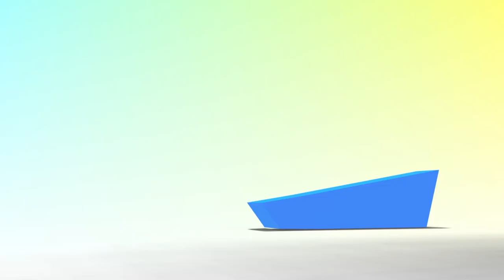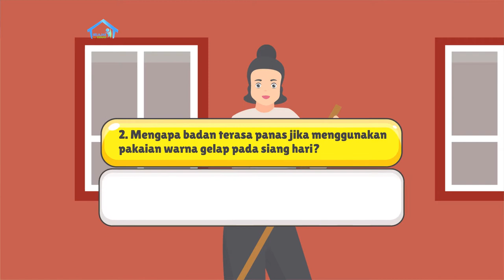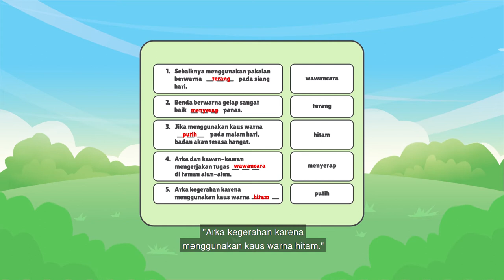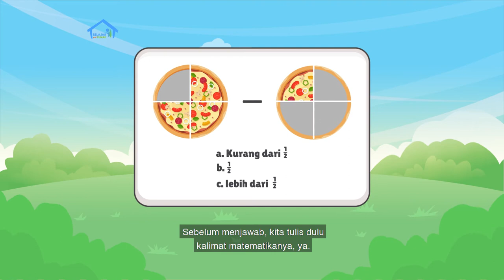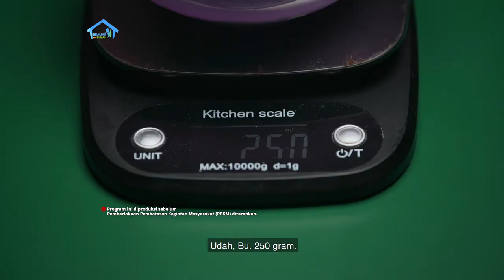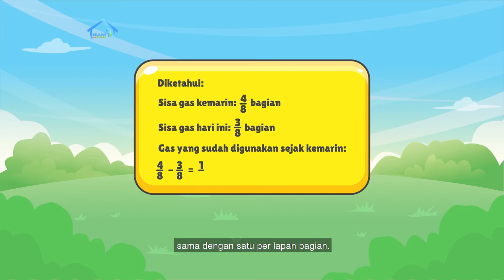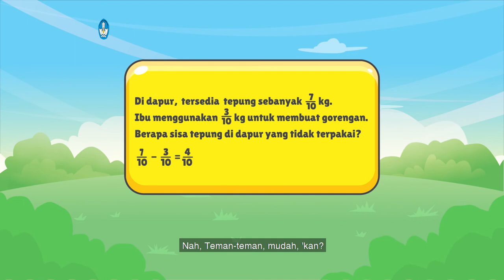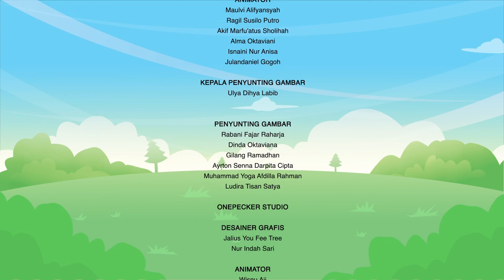BDR | SD Kelas V | Episode 43 - Kalor dan Warna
Kak Yohana yang sedang beraktivitas di luar, merasa kegerahan karena pakaiannya berwarna hitam. Melalui bacaan berjudul “Salah Kostum”, Kak Yohana mengajak kamu menyimpulkan pengaruh warna pakaian terhadap penyerapan kalor pada tubuh. Teman-teman akan mengenal kosakata baru dari bacaan itu, yaitu Gerah dan Jerang. Kamu juga mengenal cara menakar bahan makanan saat memasak dan menerapkan pengurangan pecahan dalam kehidupan sehari-hari. Pada proyek kreatif, dijelaskan tentang perubahan bentuk makanan dalam proses memasak karena pengaruh kalor.